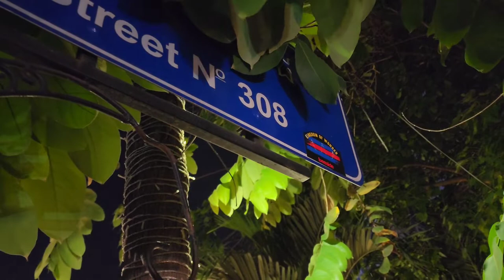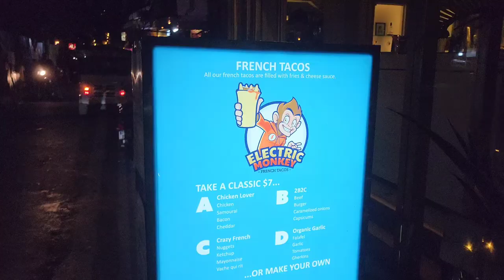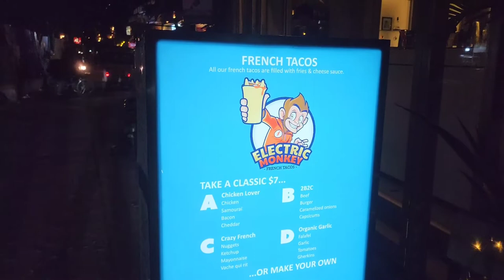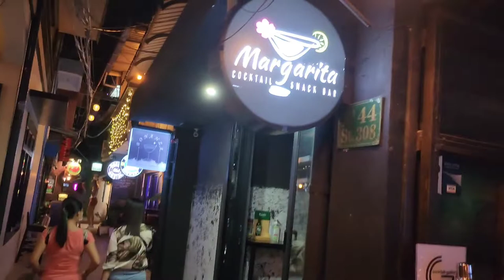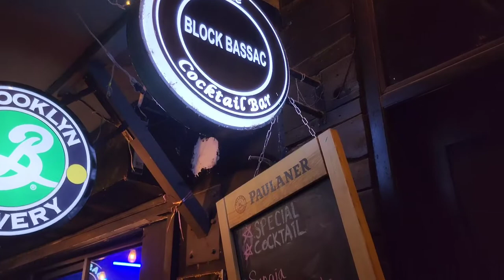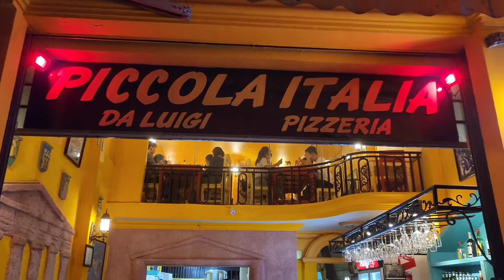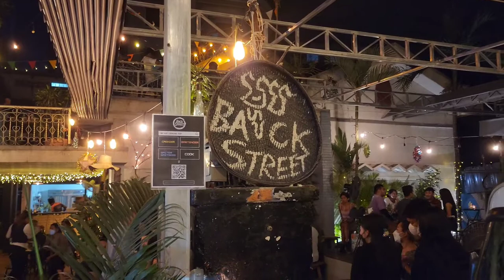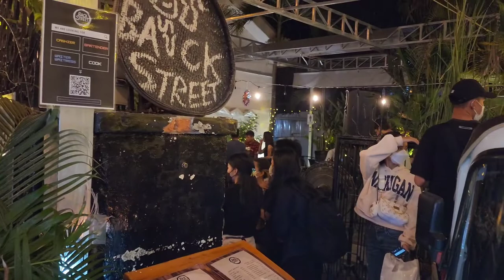🦘🇦🇺🇰🇭 Part 2 Night Time 8PM Tour of Bassac Lane Phnom Penh Cambodia, Part 1 8AM, Part 3 Combined,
Cambodia
Phnom Penh
Phnom Penh Cambodia
Bassic Lane Phnom Penh Cambodia
Bassic Lane
Girlie bars Phnom Penh Cambodia
Girlie bars Cambodia